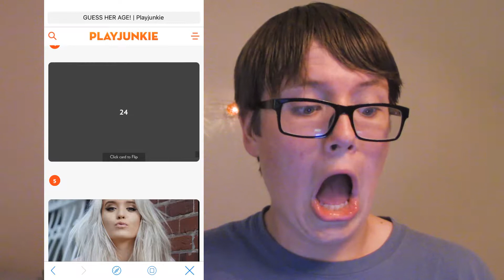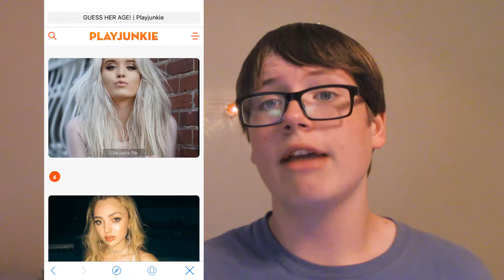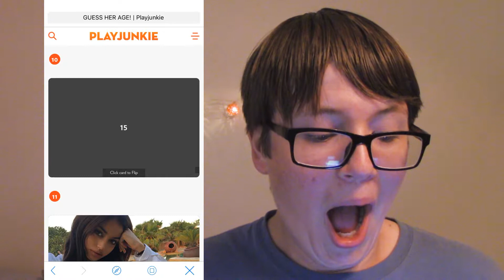Guess HER AGE Challenge!!!!!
age: 14
Birthday: 1/29/2003
Grade: 9th
Home state:  illnois